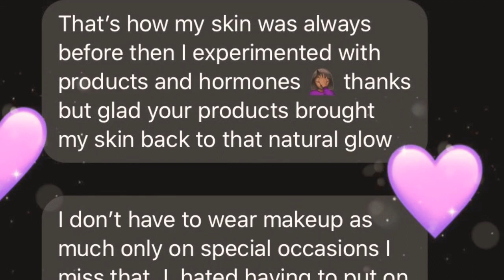My Ghoddess Glow skin care products with regimen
-Shaebutter butter 4oz
-Healing mask infused with Seamoss
-Lemon sugar scrub
-Turmeric and Charcoal soap
-Rose Water spray 1oz
-24k gold serum
-Tea 1gallon
-Herbal Teas